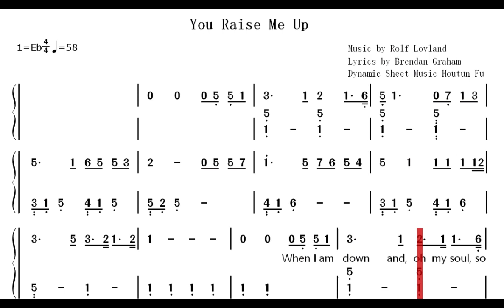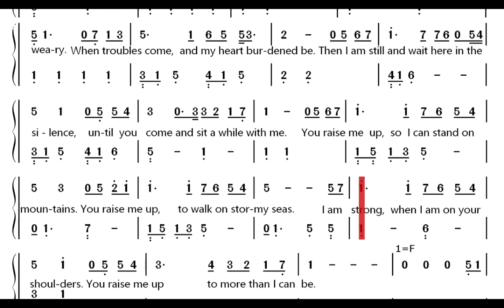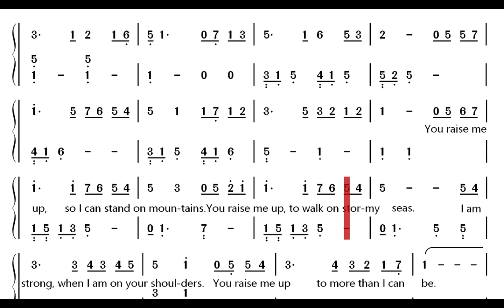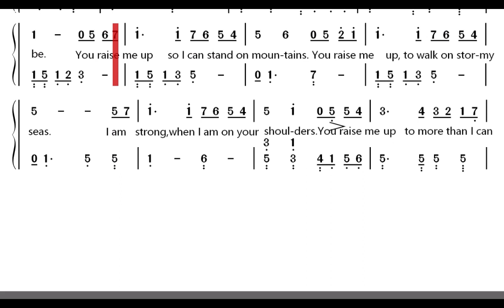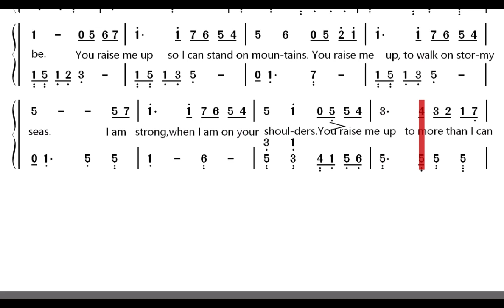You Raise Me Up 跟着动态歌谱卡拉OK 自娱自乐